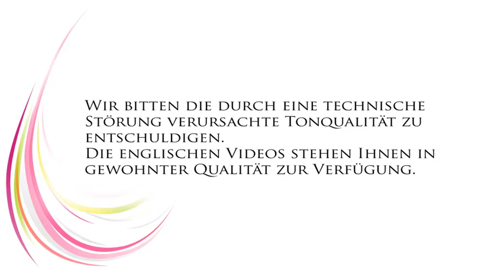CONVOCO! Lecture 2013: Begrüßung Dr. Corinne Michaela Flick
Dealing with Downturns: Choices and Strategies in Uncertain Times